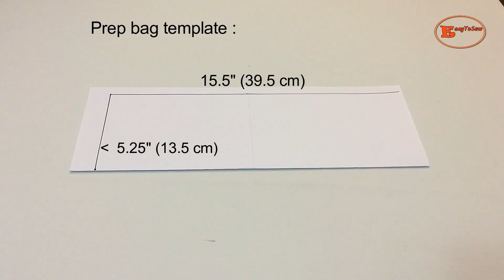FABRIC STORAGE BASKET WITH DIVIDER | SELF HANDLE DENIM BAG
If you do like the content. And I would like to say thank you to all of my supporters on my YouTube channel.